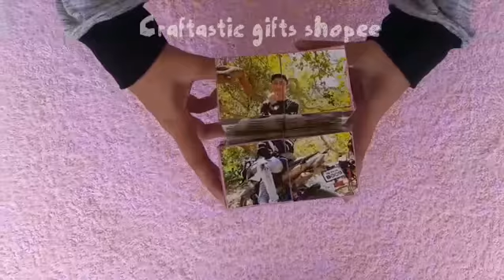Magical photo cube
Do message for more details